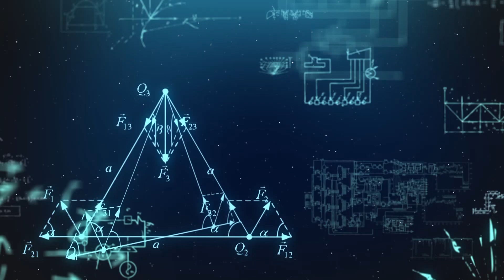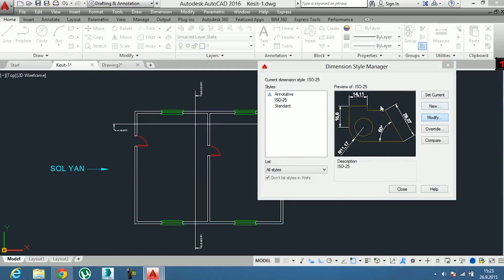Senin Hayalin Hangisi ?- Makine Mühendisliği